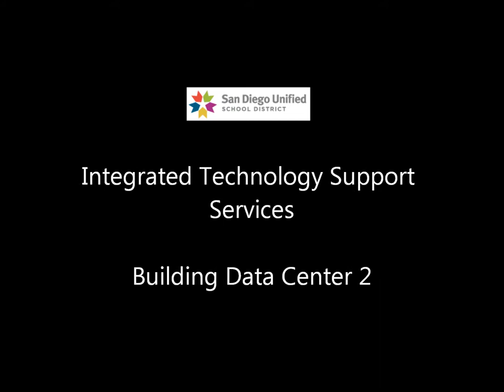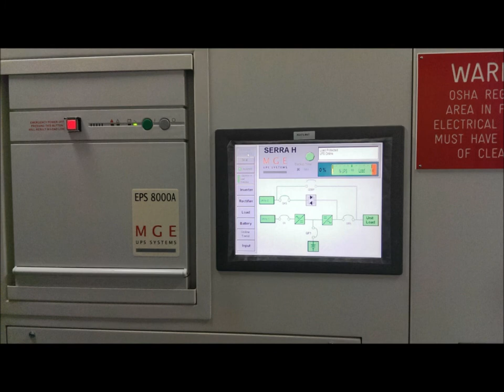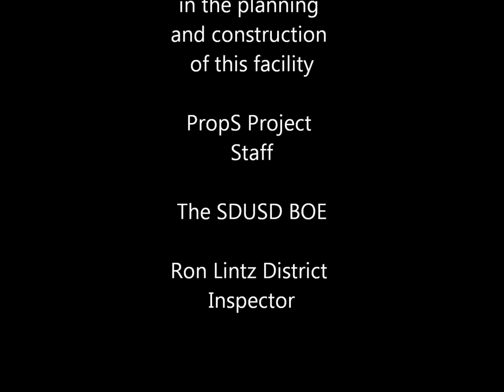SDUSD DC2 Short Construction Timelapse Video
San Diego Unified School Data Center 2 Short Construction Timelapse Video